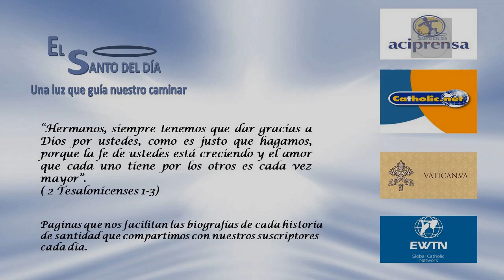AGOSTO 16 SAN ESTEBAN DE HUNGRIA /EL SANTO DEL DIA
Hoy, 16 de agosto, conmemoramos a San ESTEBAN I de HUNGRÍA, Rey.

Nació en Gran, la actual Esztergom , en Hungría, en el año 969 en el seno de la familia de la nobleza real húngara. Recibió una buena educación cristiana, y según la tradición padre e hijo fueron bautizados juntos por San Adalberto de Praga.

Hacia el año 995, Esteban,  se casó con Gisela de Baviera, hermana de quien sería el emperador Enrique II. Dos años más tarde Esteban se convirtió en príncipe de Hungría.

Como monarca, San Esteban comprendió que la única forma en que su pueblo podría ser aceptado y sobrevivir de manera independiente era transformándolo en un reino cristiano, por lo que se dio a la tarea de evangelizarlo.

En la Navidad del año 1000, el papa Silvestre II lo coronó como Rey Apostólico, con lo que San Esteban I se convirtió en el fundador del reino cristiano de Hungría. Este título se conservaría para los monarcas magiares hasta la caída del Imperio Austrohúngaro, en 1918.

Con el invaluable apoyo de su esposa Gisela, San Esteban fundó numerosos templos y monasterios, y se destacó como defensor de la Iglesia. Sus súbditos solían decir que convertía a más personas con sus buenos ejemplos que con sus discursos y con sus leyes.

Hacia el final de su vida San Esteban I sufrió la pérdida de su hijo y heredero Emerico, en el año 1031.

Los últimos años de su vida tuvo que padecer muy dolorosas enfermedades que lo fueron purificando y santificando cada vez más.

El 15 de agosto del año 1038, día de la Asunción, fiesta muy querida por él, expiró santamente. Desde entonces la nación Húngara siempre ha sido muy católica. A los 45 años de muerto, el Sumo Pontífice permitió que lo invocaran como santo y en su sepulcro se obraron admirables milagros.

San Esteban I fue canonizado en 1083 por el papa San Gregorio VII. Es el santo patrono de Hungría.

SAN ESTEBAN I DE HUNGRÍA nos enseña el valor de predicar con el ejemplo. Que nuestro Dios Todopoderoso nos envíe en todo el mundo muchos gobernantes que sepan ser tan buenos católicos y tan generosos con los necesitados como lo fue el santo rey Esteban.

Otros santos y beatos de este día:

- Santa Serena
- Santa Rosa Fan Hui
- Beata Petra de San José
- Beato Juan de Santa Marta